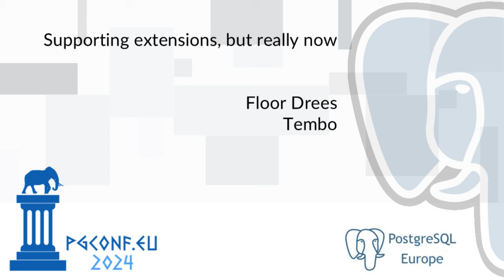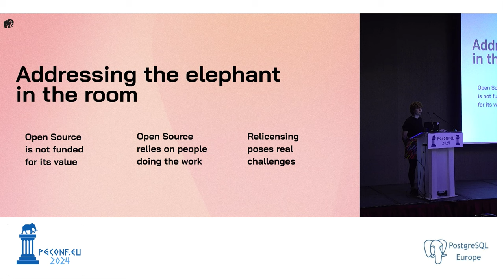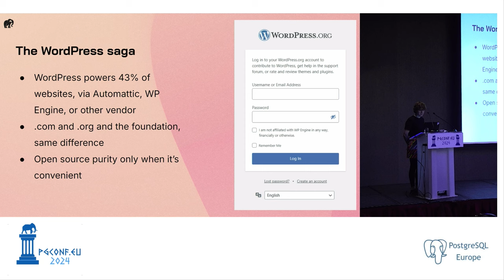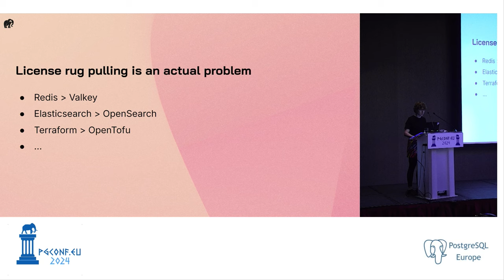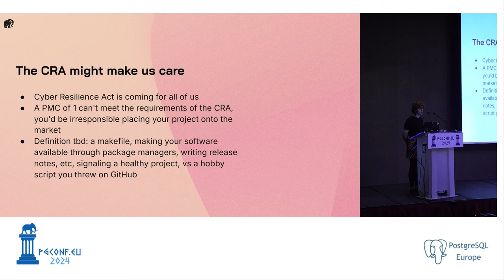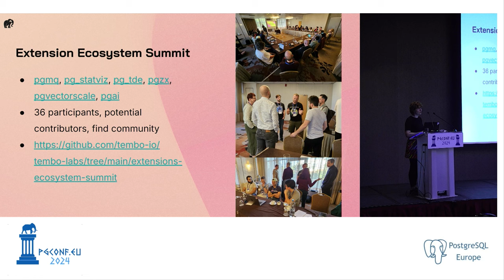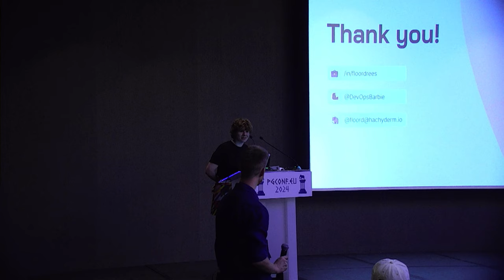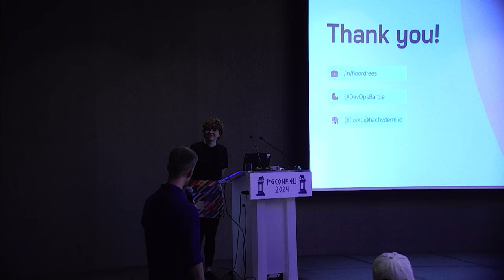Floor Drees - Supporting extensions, but really now (PGConf.EU 2024)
I have experience with the extensibility of a software being its strength coming from Rails and Ruby. Many language communities have their package managers, plugins, gems, JVM, npm, and architectures these days are typically modular.

All these ecosystems have similar challenges too. Dependencies maintained by the proverbial single individual in Nebraska, lack of documentation, infrequent security patches, malicious actors...

Joining Tembo in July this year, I have ramped up my knowledge of the larger ecosystem, in no small part thanks to David Wheeler's "State of the Postgres Extensions Ecosystem" / "Extension Ecosystem Mini-Summits" work. Now I want to look at Postgres' challenges from that broader perspective again.

Before we can tackle challenges we need to truly understand what's preventing maturity, and we need to measure the work we do to make the stuff we rely on more robust. What would an annual State of the Extensions look like? I have asked different stakeholders and can't wait to share my recommendations.